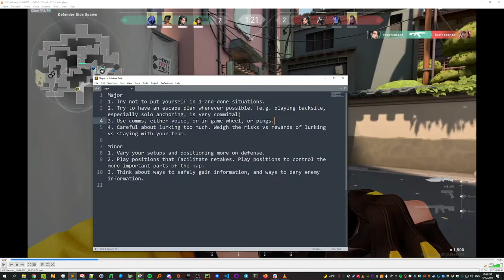Split Killjoy ym